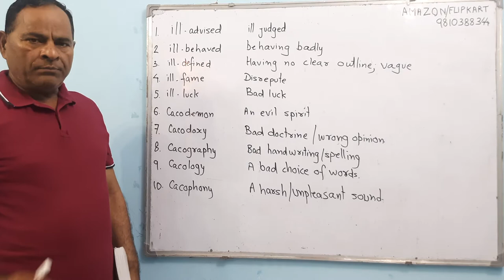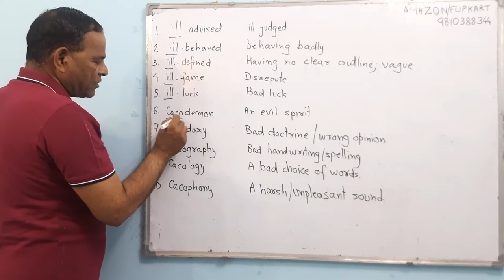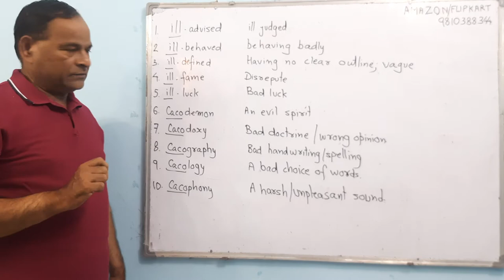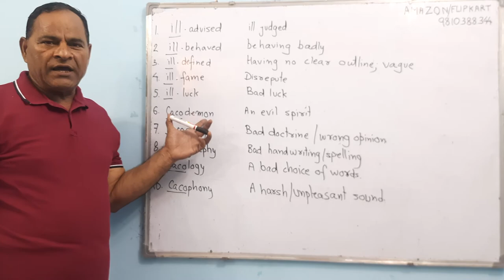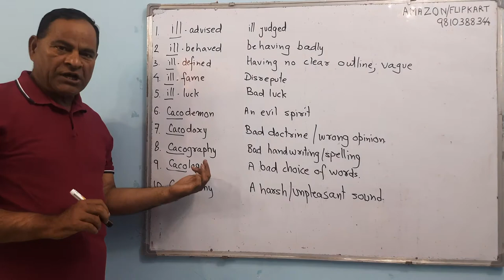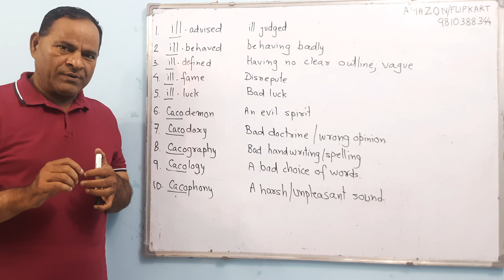English Word Power at Your Fingertips 191 (Hindi)